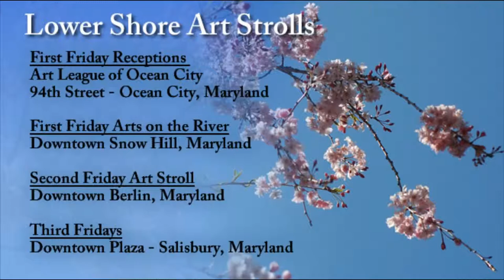Arts & Times Spring 2012 -1- Events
Arts & Cultural Events of the Lower Eastern Shore Maryland